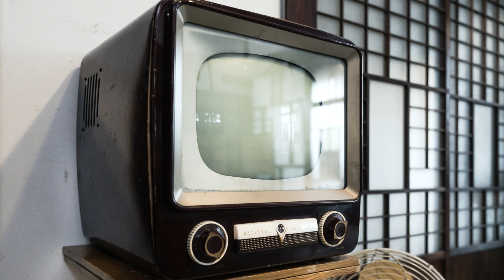朝ドラ「ちむどんどん」第22話感想 ニーニーはテルヲの足元にも及ばないけど、下地先生（片桐はいり）に歌わされた歌子（上白石萌歌）がかわいそうすぎる。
ニーニーがおちょやんのテルヲに肩を並べたという感想もあるようですが、まだテルヲの足元にも及ばないと思います。
暢子、包丁の使い方があまり上手じゃないようにみえるのは演技かな？